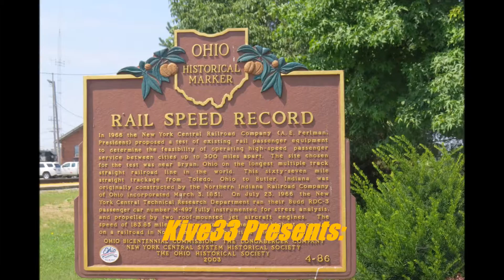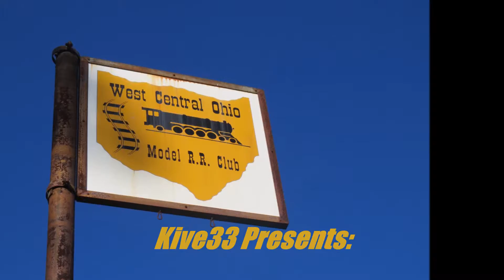Sidney , OH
Description